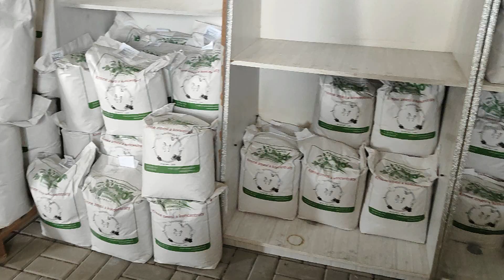Moje zážitky v odbore agromechanizátor opravár.